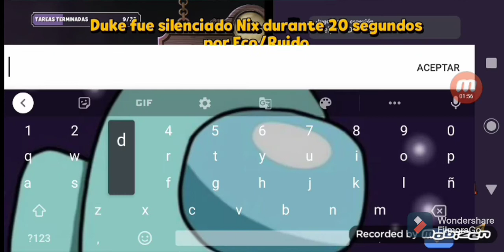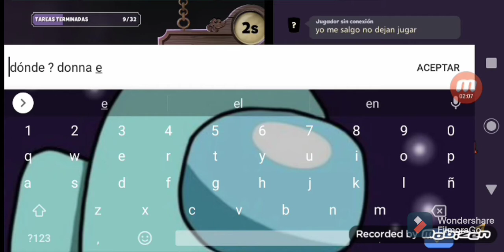juego suspet mansión 🤪🤪